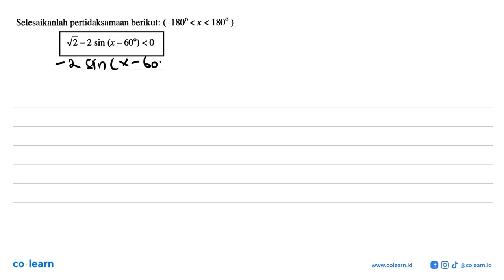Selesaikanlah pertidaksamaan berikut: (-1809 &lt; x &lt; 180' ) V2 -2 sin (x 600) &lt; 0 5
00:00 : Bedah Soal
01:00 : Konsep, rumus dan pengertian Persamaan Trigonometri
01:18 : Langkah penyelesaian soal
05:52 : Jawaban akhir
06:22 : Penutup